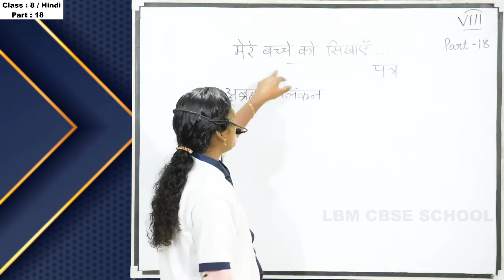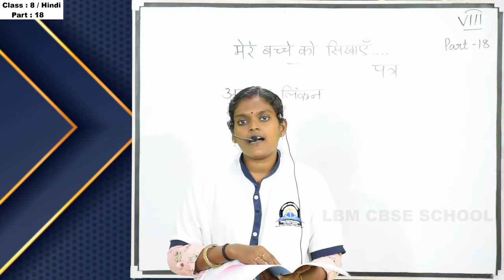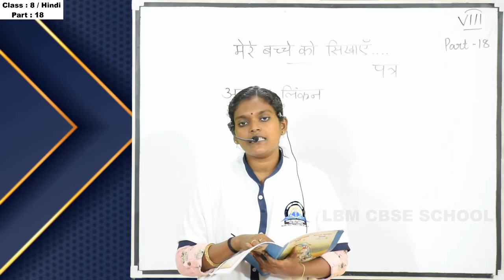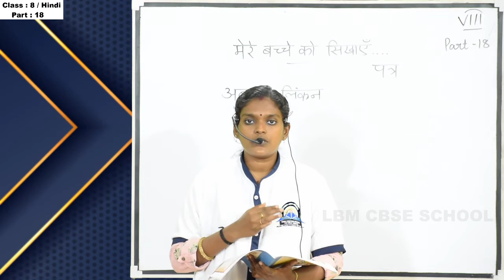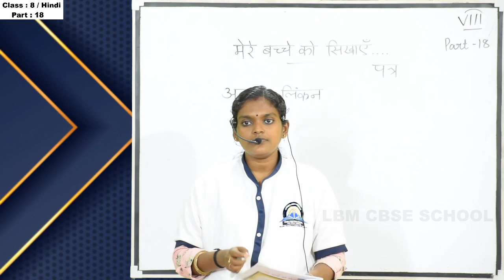LBM│STD 8 HINDI│PART 18│30-09-2020│TEACHER: DEVI PARVATHY│LBM SCHOOL AYATHIL KOLLAM